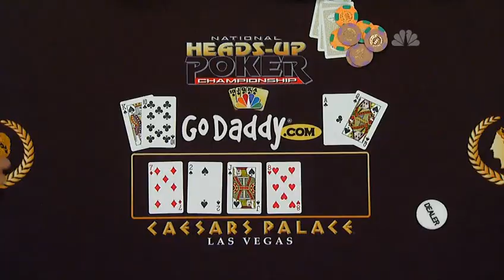National Heads Up Poker Championship 2009 Episode 6 3/4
National Heads Up Poker Championship 2009
Hearts Bracket
Eli Elezra vs. Johnny Chan
Erick Lindgren vs. Howard Lederer
J.C. Tran vs. David Williams
Scott Fischman vs. Jamie Gold
Erik Seidel vs. John Phan
Jerry Yang vs. Clonie Gowen
Sam Farha vs. Allen Cunningham
Peter Eastgate vs. Andy Bloch
Diamonds Bracket
Kenny Tran vs. Antonio Esfandiari
Greg Raymer vs. Jennifer Harman
Kenny Yeh vs. Phil Laak
Vanessa Selbst vs. David Oppenheim
David Benyamine vs. Gus Hansen
Huck Seed vs. Jonathan Little
Chad Brown vs. Glen Chorny
Annie Duke vs. Brad Garrett
Clubs Bracket
Don Cheadle vs. David Pham
Paul Wasicka vs. Nicholas Joy
Jennifer Tilly vs. Phil Ivey
Doyle Brunson vs. Vanessa Rousso
Hevad Khan vs. Scotty Nguyen
Ted Forrest vs. Orel Hershiser
Daniel Negreanu vs. Chris Moneymaker
Mike Matusow vs. Dario Minieri
Spades Bracket
Gabe Kaplan vs. Chris Ferguson
John Juanda vs. Joe Hachem
Ilari Sahamies vs. Gavin Smith
Fred Collins vs. Bertrand Grospellier
Jeffrey Ishbia vs. Leon Yanovski
Mike Sexton vs. Phil Hellmuth
Gavin Griffin vs. Tom Dwan
Barry Greenstein vs. Blandino Gines National Heads Up Poker Championship 2009 Episode HU National Heads Up Poker Championship 2009 Episode HU